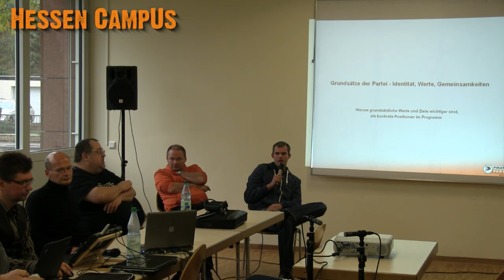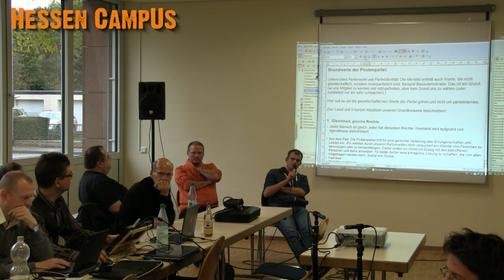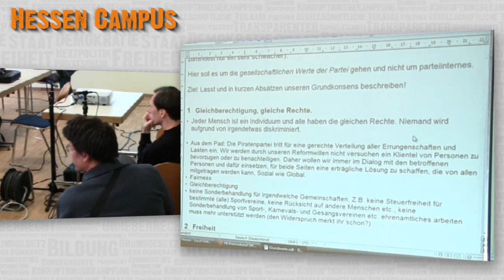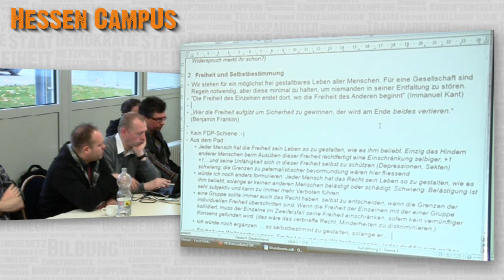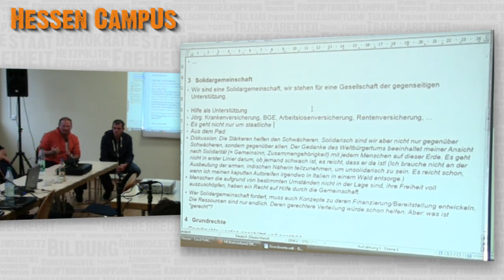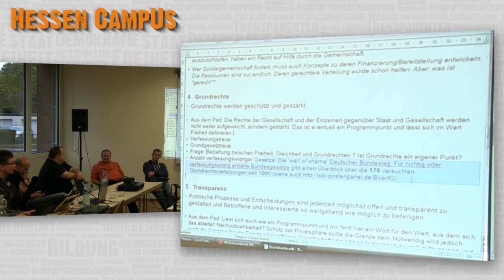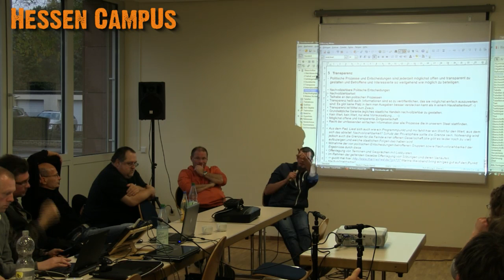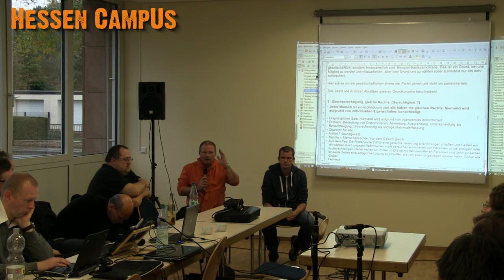HeCampus 11/2012 - Grundsätze der Partei - Identität, Werte, Gemeinsamkeiten